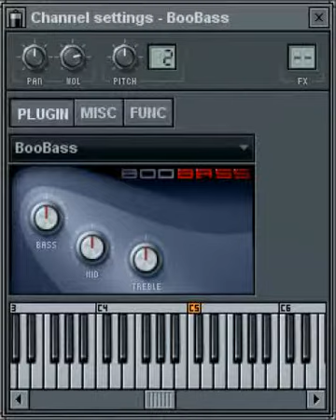Piano and String Progression +Bass